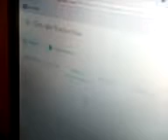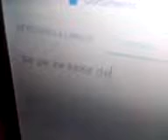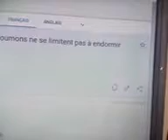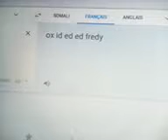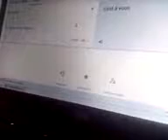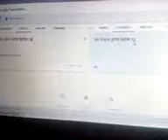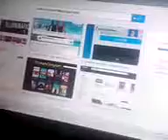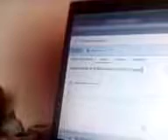Google est rasite (bizarre)😱😱😨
Yo les gens Google est bizarre avec la somali mon un instagram : oxymax 78